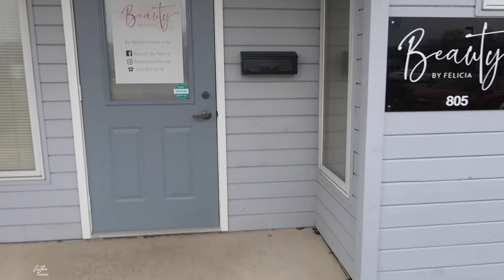I Went To Get My First Oxygen Facial For Exfoliating The Skin And Treat Hyperpigmentation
An oxygen facial is done with a machine that applies pure, pressurized oxygen onto the skin and helps reduce fine lines and wrinkles. Oxygen facial treatments also help increase the production of collagen, which can help you have healthier and younger-looking skin.